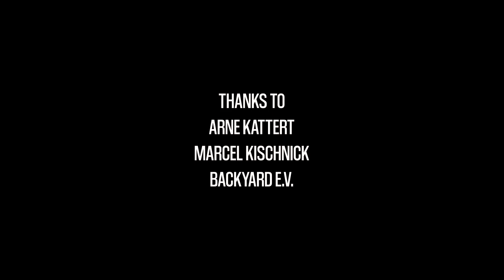ALL IN BMX – Spotlight Backyard Bowl w/ Dean Florian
It took German All In rider Dean Florian only five hours to shred the bowl at the Backyard Skatepark in Oldenburg, Germany to pieces.

Für das neue Video von All In BMX hat Dean Florian einen Abend lang den Bowl in der Backyard e. V. Skatehalle Oldenburg nach Strich und Faden auseinandergenommen. Das ganze Ausmaß der Zerstörung gibt es im Video weiter oben zu sehen. Also Spotlights an und ab dafür!

Video: Teresa Grauten